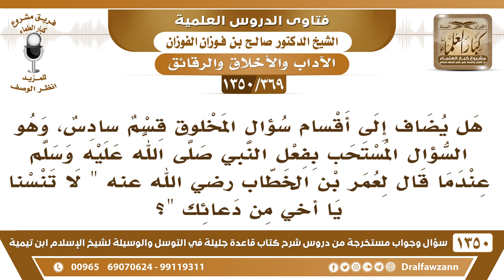[369 /1350] هل من أقسام سؤال المخلوق: السؤال المستحب مثل قول النبي ﷺ لعمر"لا تنسنا يا أخي.."؟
-[369 /1350] السؤال: هل يضاف إلى أقسام سؤال المخلوق قسم سادس، وهو السؤال المستحب بفعل النبي صلى الله عليه وسلم عندما قال لعمر بن الخطاب: " لا تنسنا يا أخي من دعائك "؟
 الجواب: هذا ما هو مستحب، غاية ما يقال إنه مباح، فليس مستحبًا، المستحب أنك تدعو الله أنت، ولا توصي أحدًا، هذا هو المستحب، النبي صلى الله عليه وسلم إنما قال هذا إكرامًا لعمر، ولهذا فرح بها عمر ؓ فهو قالها إكرامًا لعمر.
للاشتراك في قناة الشيخ صالح الفوزان
أسئلة وأجوبة من شرح قاعدة جليلة ( 1350 ) مقطع

للاستفسار والإقتراحات والدعم
رئيس الفريق
لمشروع كبار العلماء